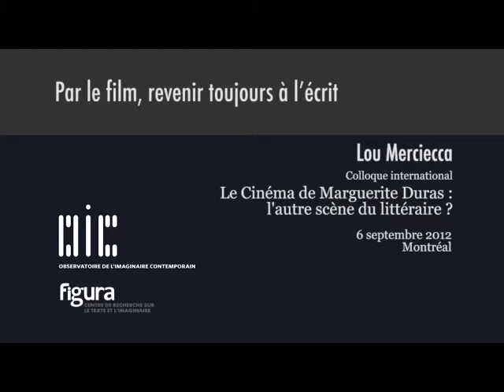Lou Merciecca - Par le film, revenir toujours à l'écrit (6 septembre 2012)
«Il y a dans tout film, selon Marguerite Duras, un "livre occulté". C’est donc par l’intrication et la confrontation de ces deux moments de la création —le livre/le film— que Marguerite Duras parvient à saisir la nature de l’écriture. Le film est toujours un maillon de la création qu’il vienne avant ou après le texte, et selon les principes de la poétique durassienne de l’ombre interne, il n’existe que pour être oublié, nié et dépassé. Ainsi, le film est un moyen d’affirmer la toute puissance de l’écrit que cela se fasse concrètement en ancrant l’écriture dans l’image —par le biais du texte et de la lecture— ou conceptuellement en pensant le film comme une part de cet écrit qui agit partout et toujours. Cette étude se fonde sur le paratexte de Marguerite Duras et les textes et films du "Camion", d’"Agatha" et du "Navire night".»

Le colloque «Le Cinéma de Marguerite Duras: l'autre scène du littéraire?» a eu lieu les 6, 7 et 8 septembre 2012, à l’Université du Québec à Montréal. Organisé par Sylvano Santini, Caroline Proulx et Bertrand Gervais, l’événement était présenté dans le cadre des activités de Figura, Centre de recherche sur le texte et l’imaginaire, UQAM, avec le soutien de l'équipe de recherche ERIC LINT de l'UQAM et de la Société Internationale Marguerite Duras.

Conférencière invitée: Lou Merciecca
Montage: Observatoire de l'imaginaire contemporain